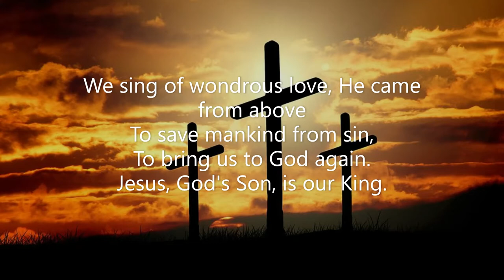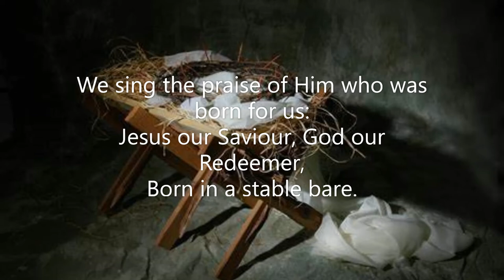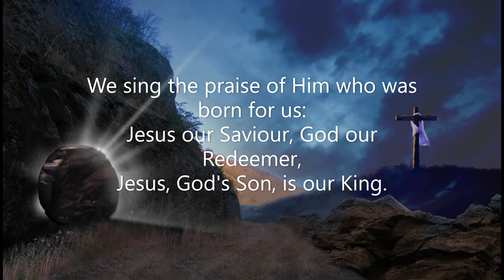TakeNote! We sing the praise of Him who was born for us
TakeNote! choir at Epsom Christian Fellowship
Words and music by Grahame Davies